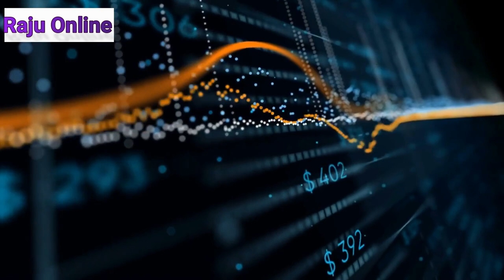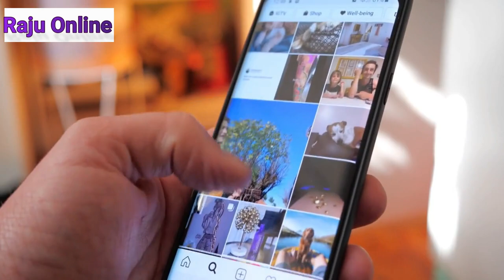How To Make $250/Day With ChatGPT AI? (How To Use Chatgpt To Make Money Online?)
Make Money With ChatGPT AI
ChatGPT stands for (Chat Generative Pre-trained Transformer). And the built-in AI Chatbot generates text based on written prompts in an advanced and creative way.

*Please keep in mind that making money online requires time and effort.